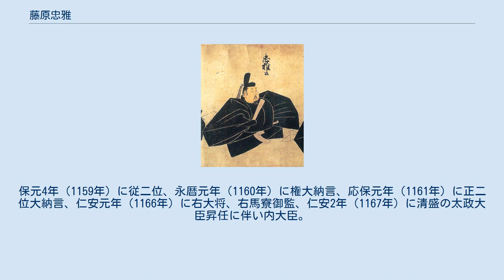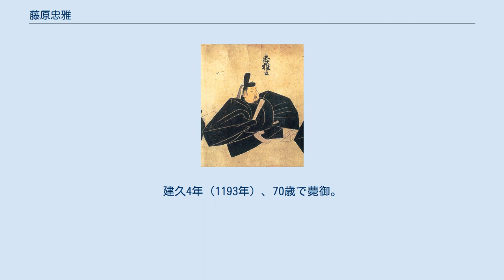藤原忠雅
藤原 忠雅（ふじわら の ただまさ）は、平安時代末期から鎌倉時代初期にかけての公卿。
藤原北家、権中納言・藤原忠宗の次男。
官位は従一位・太政大臣。
花山院太政大臣と号す。
花山院家3代。
 忠雅は幼少時に父を亡くし、母方の叔父・藤原家成に引き取られて育った。
治天である鳥羽院第一の寵臣の家成の引き立てもあり、院近臣として順調に出世を重ねる。
保延元年（1135年）、12歳で土佐権守となった後、保延2年（1136年）に右少将、左少将兼美濃守、保延3年（1137年）に従四位下、保延4年（1138年）に従四位上、左近衛権中将、春宮権亮、正四位下、讃岐介、正四位上、蔵人頭となり、永治2年（1142年）に19歳で従三位として公卿に列する。
この年より「悪左府」として有名な藤原頼長と男色関係に入る。
 康治2年（1143年）に美作権守、久安元年（1145年）に参議、久安3年（1147年）に播磨権守、久安4年（1148年）正三位・権中納言、久安6年（1149年）に右兵衛督、仁平2年（1152年）に左兵衛督、久寿2年（1155年）に検非違使別当、保元元年（1156年）に中納言、左衛門督となる。
力をつける平清盛にも近づき、子・兼雅と清盛の娘を結婚させる事に成功する。
保元4年（1159年）に従二位、永暦元年（1160年）に権大納言、応保元年（1161年）に正二位大納言、仁安元年（1166年）に右大将、右馬寮御監、仁安2年（1167年）に清盛の太政大臣昇任に伴い内大臣。
 仁安3年（1168年）5月17日、辞職した清盛の後任として太政大臣就任、従一位に叙される。
嘉応2年（1170年）6月6日まで勤める。
承安元年（1171年）には娘を後任の太政大臣で後に関白になる松殿基房に嫁がせる。
このように忠雅は、巧みな婚姻政策によって平氏政権の下で昇進し、後の花山院家の発展の礎を築いた。
 元暦2年（1185年）62歳で出家、法名は理覚。
建久4年（1193年）、70歳で薨御。